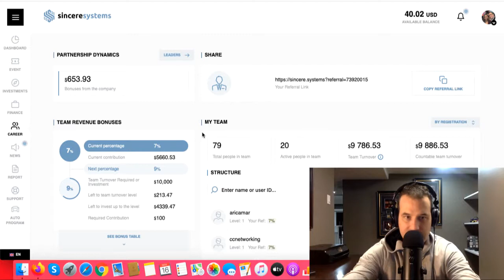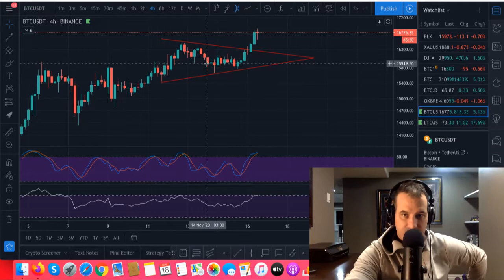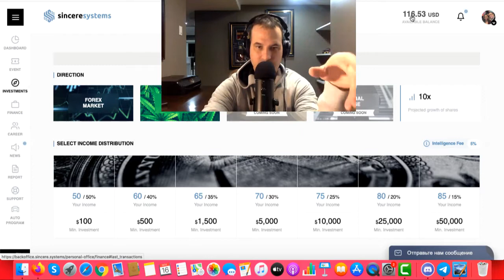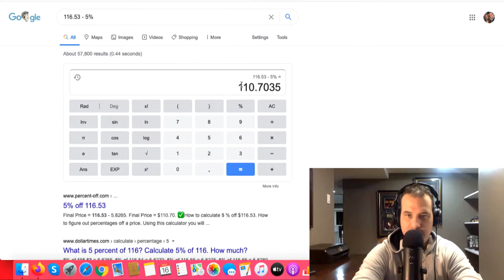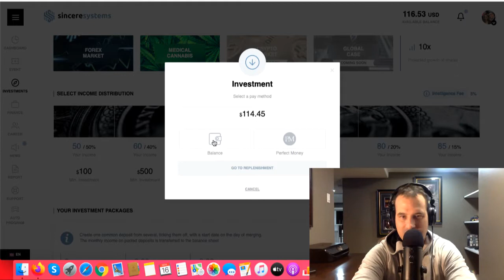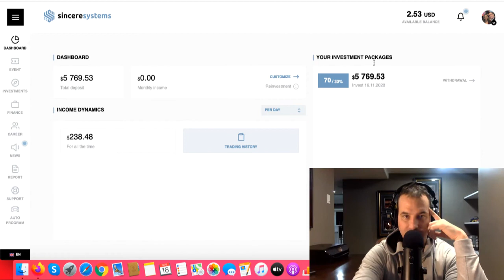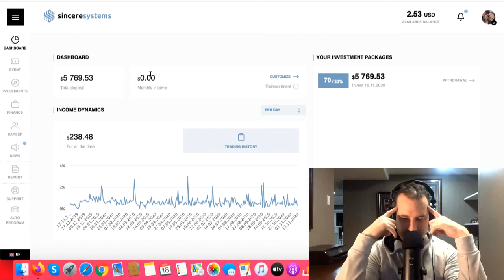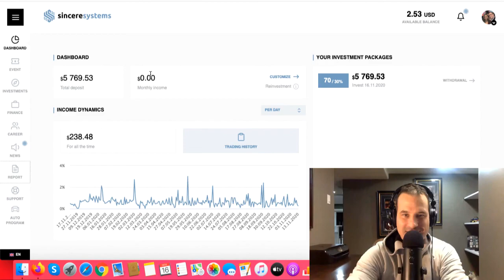Sincere Systems Day 23 Review English Presentation Sincere Systems Group results with Drew Burton